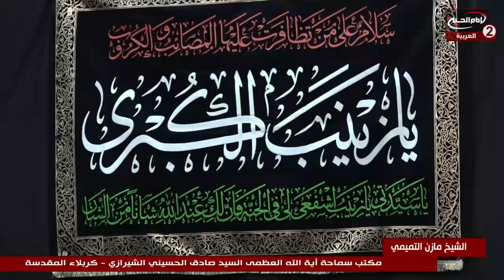سلسلة محاضرات(9): البلاء الالهي،مع سماحة الشيخ مازن التميمي،1441 ق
سماحة الشيخ مازن التميمي
موضوع الحلقة : البلاء الالهي
الحلقة: 9
كود البرنامج :  10.13389

المكان- كربلاء المقدسة- مكتب اية الله العظمى السيد صادق الشيرازي

التصنيف : تعليمي

أساليب و طرق ايصال المساعدات المالية لقناة الامام الحسين عليه السلام:

١- عبر مكاتب شركات التحويل المالي في مدينة كربلاء المقدسة الى قناة الامام الحسين عليه السلام
٠٠٩٦٤٧٨٢٢١٨٠٠٠٥العراق

٢- عبر ارسال رسالة باسم لبيك ياحسين الى رقم هاتف قسم العلاقات العامة في القناةsmsاو الواتس آب
٠٠٩٦٤٧٨٢٢١٨٠٠٠٥العراق

اب ستور:
Imam husseintv by IMAM HUSSEIN TELEVISION NETWORK

موقع قناة الامام الحسين عليه السلام الثانية باللغة العربية:

https//Imamhussein2.tv